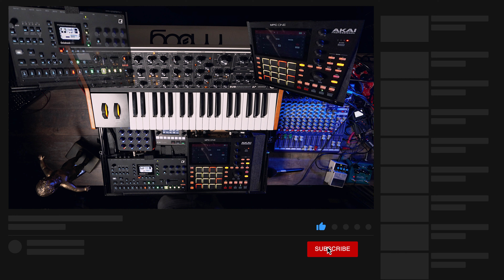Dealing With Stress On Stage | Handling Stress And Anxiety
Hi YouTube, today let's talk about dealing with stress on stage. And how you could handle stress and anxiety.

00:00:00 Intro
00:00:33 Welcome
00:01:20 On Today's Topic
00:12:05 At The Live Set
00:15:58 The MPC-Octa PAtter Switch Once More
00:22:48 The Roll Of The Octa
00:32:39 Building It Up Slowly
00:40:38 Muscle Memory Makes Stuff Easy
00:54:04 Welcome Patrons

🎹Here's where you can find specs on the gear:

🔴Moog Minitaur
🔴Akai MPC Live
🔴Elektron Octatrack
🔴Behringer Model D
🔴Roland TB-03